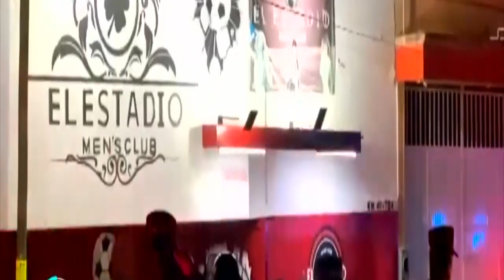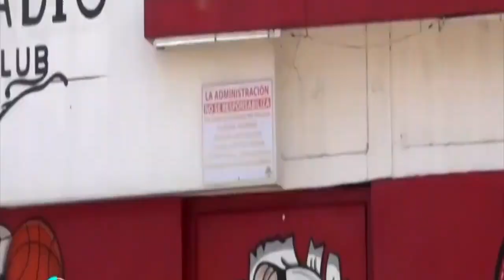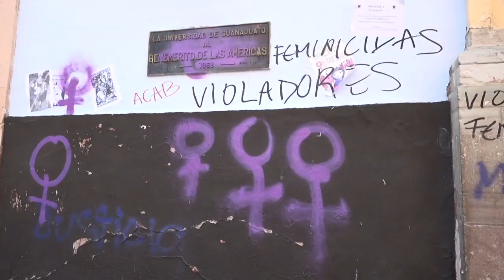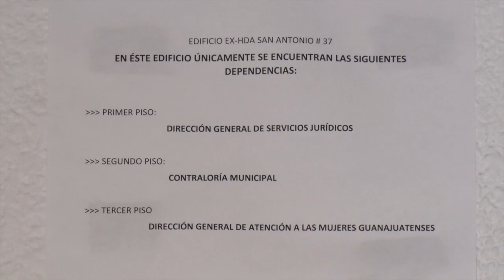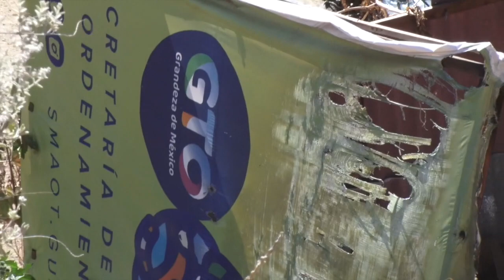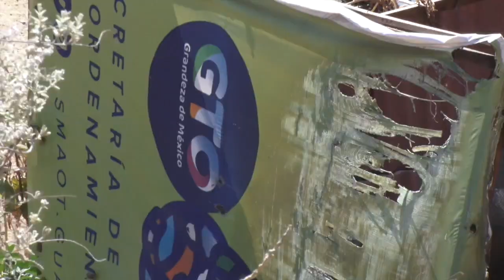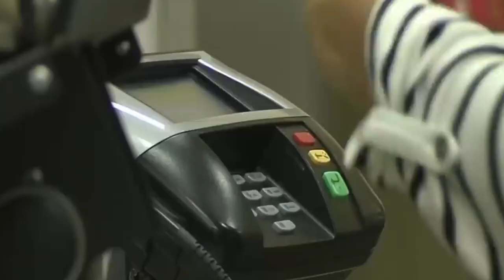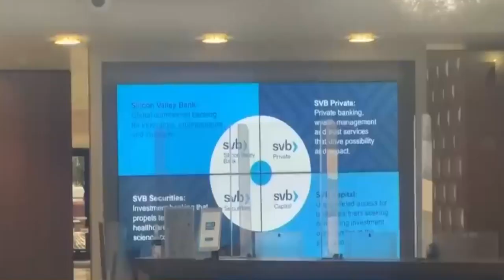¡Las Garras del León!🦁🐾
¡Las Garras del León!🦁🐾 Lo más destacado de la semana en México y el mundo, no te lo pierdas.